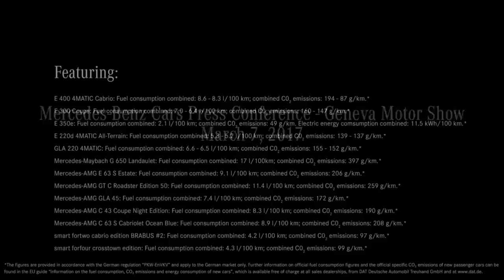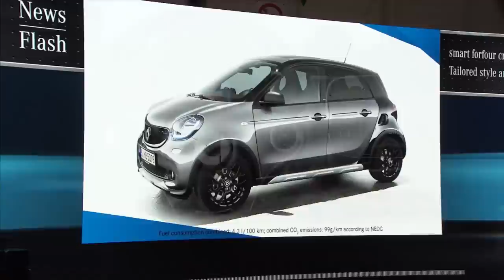Live from Geneva Motor Show 2017 – Mercedes-Benz cars press conference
Highlights at the Mercedes-Benz Cars stand at the 87th Geneva Motor Show include the new E Class Cabriolet as well as the extensively revised GLA. Mercedes-AMG provides a glimpse of the performance of the future with a show car. A visual highlight of the company’s presence at the show is the "EQ Lane", which flows through the entire stand in the form of a black, shining trail, equipped with lights and media technology.

Further highlights include special editions, such as the Mercedes SL and SLC and smart, along with several AMG performance models. With the Concept X-Class, Mercedes-Benz Vans gives an outlook on its new pick-up, the X-Class.

E 350e:
Electric energy comsumption, combined: 11.5 kWh/100 km.*

* The figures are provided in accordance with the German regulation "PKW-EnVKV" and apply to the German market only. Further information on official fuel consumption figures and the official specific CO₂ emissions of new passenger cars can be found in the EU guide "Information on the fuel consumption, CO₂ emissions and energy consumption of new cars”, which is available free of charge at all sales dealerships, from DAT Deutsche Automobil Treuhand GmbH